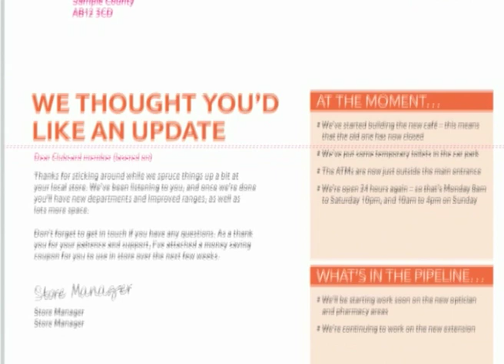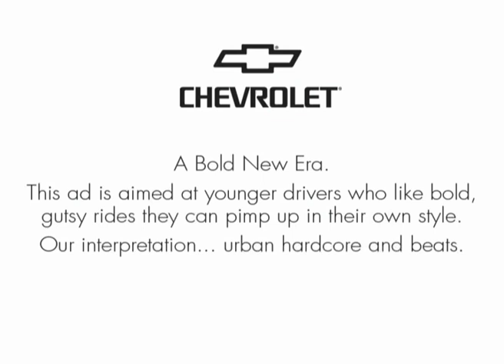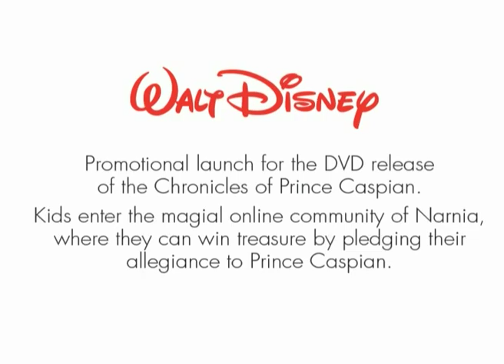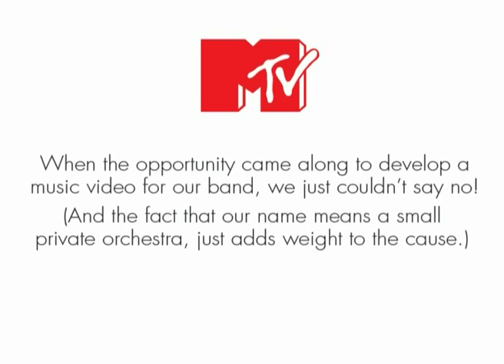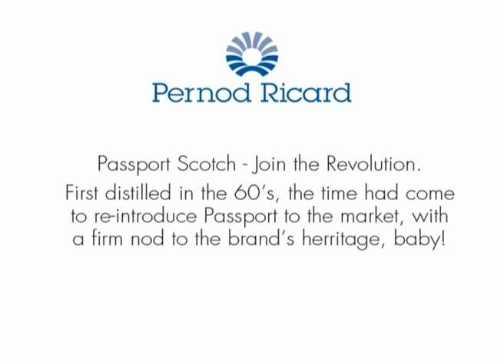CAPELLE PORTFOLIO small